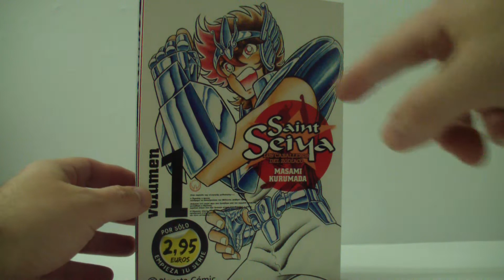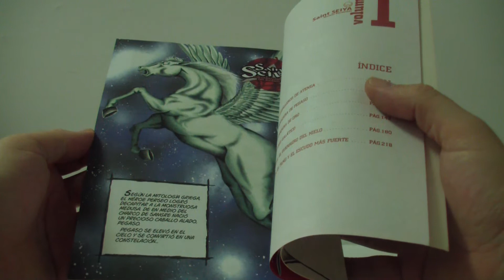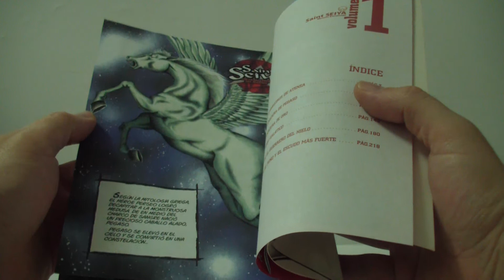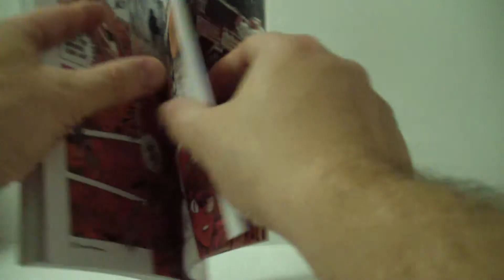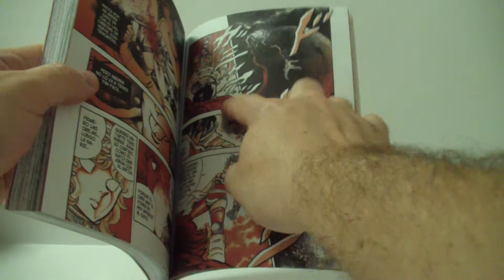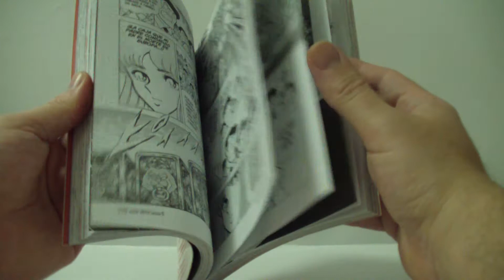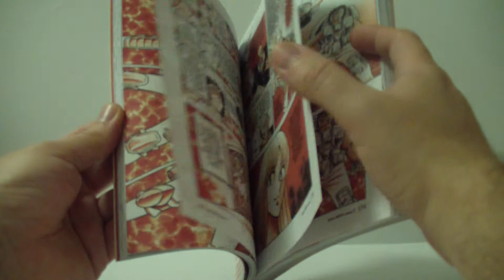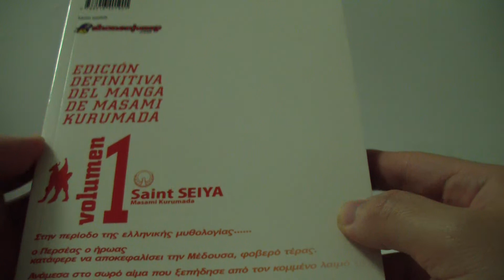Saint Seiya Manga 1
Miramos como es por dentro el tomo 1 de SAINT SEIYA editado por PLANETA COMICS. Leemos las primeras páginas y nos detenemos en las páginas coloreadas de este número 1 más barato que el resto de la colección pero sin sobrecubierta. Una verdadera ganga, con la evidente intención de que nos enganchemos...¿Lo conseguirán?